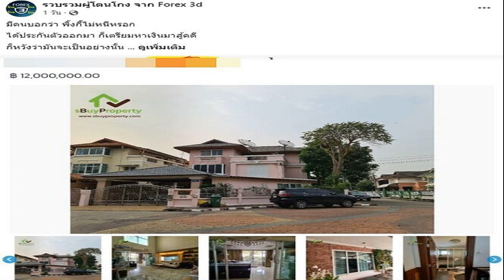เพจดังเปิดบ้านอีกหลัง พิ้งกี้ สาวิกา พบประกาศขายราคาสูง 12 ล้าน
เพจดังเปิดบ้านอีกหลัง พิ้งกี้ สาวิกา พบประกาศขายราคาสูง 12 ล้าน โดยโพสต์ไว้ตั้งแต่ 2 ปีที่แล้ว เพจรวบรวมผู้โดนโกง จาก Forex-3D ตั้งข้อสังเกต

หลังจากนักแสดงสาว พิ้งกี้ สาวิกา ไชยเดช ได้รับการประกันตัวและปล่อยตัวออกมาจากทัณฑสถานหญิงกลางตั้งแต่วันที่ 30 พ.ย.ที่ผ่านมา ประเด็นนี้มีทั้งบรรดาแฟนคลับที่ยินดีที่ดาราสาวได้ออกมาต่อสู้คดี แต่มีบางส่วนไม่เห็นด้วยกับการที่พิ้งกี้ถูกปล่อยตัวชั่วคราวออกมา
ล่าสุดเพจ รวบรวมผู้โดนโกง จาก Forex-3D โพสต์ตั้งข้อสังเกตบนเพจว่า มีคนบอกว่าพิ้งกี้ไม่หนีหรอก ได้ประกันตัวออกมา ก็หาเงินมาสู้คดี แต่น่าสงสัยคือตั้งแต่โดนแจ้งข้อกล่าวหาปี 2020 พิ้งกี้มีบ้าน 2 หลัง ที่โชคชัย4 1 หลัง และนวลจันทร์ 1 หลัง และถูกประกาศขายทันที
สงสัยพิ้งกี้และครอบครัว คงรู้ว่าอาจจะได้ไปสู้คดีในคุกเลยขายบ้านเตรียมไปอยู่ในเรือนจำ ก่อนจะบอกว่านักแสดงชื่อดังคงไม่ขายบ้านแล้วหลบหนีไปต่างประเทศ
พร้อมกับโชว์รูปบ้านที่อ้างว่าเป็นบ้านอีกหลังของ พิ้งกี้ สาวิกา ซึ่งประกาศขายราคา 12 ล้านบาทอีกด้วย